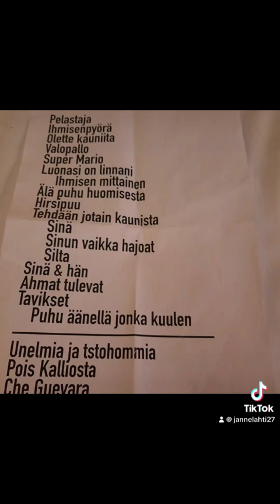Happoradio fanclub esittää : tunnelmaa Tampere, Tavara asema, 01.09.2023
Live, ihmisen mittainen kiertue, tavara asema, Tampere, 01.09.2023